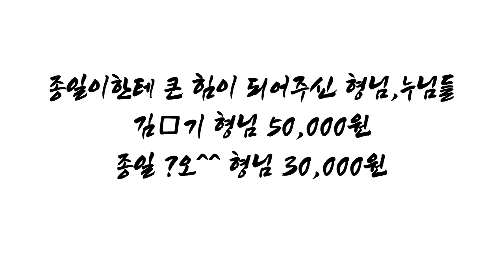하- ( 제38회 ) 진정한 건달들의 전성시대